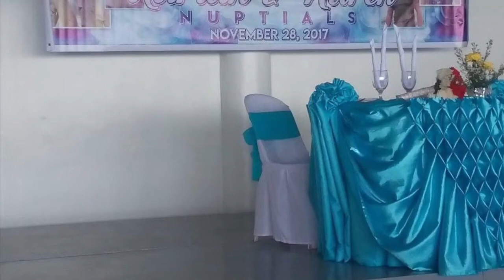Civil Wedding Ceremony of OURS :-)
November 28, 2017